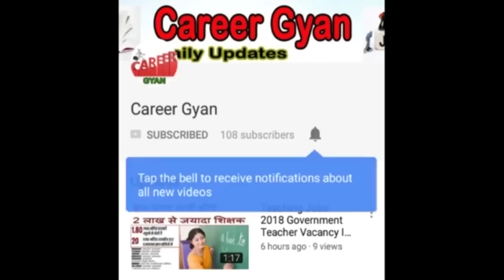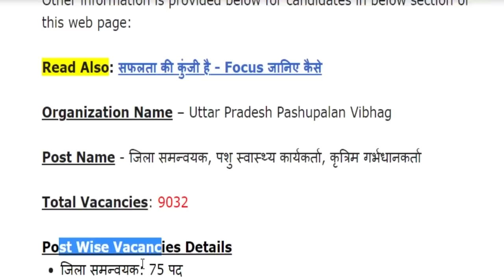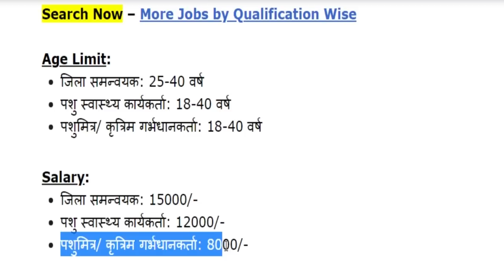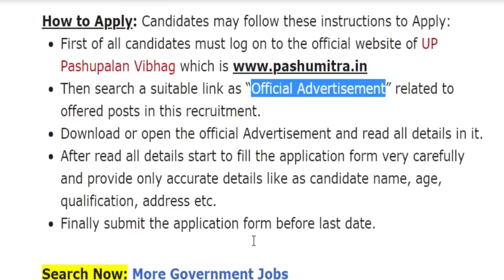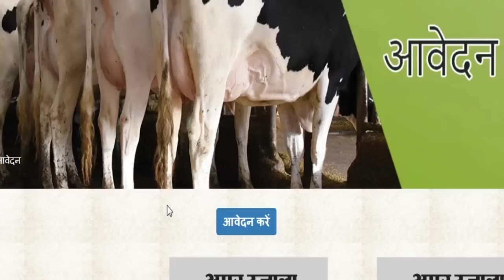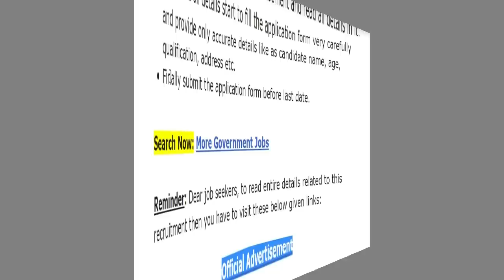9000+ खाली पदों पर पशुपालन विभाग में निकली 2019 की बड़ी भर्ती (UP Pashupalan Vibhag Recruitment)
Hey guys, here in this video we are providing you details about Pashupalan Vibhag Recruitment 2019 latest update. Recently application forms are inviting from Indian national eligible candidates by Uttar Pradesh Pashupalan Vibhag for fill up the जिला समन्वयक, पशु स्वास्थ्य कार्यकर्ता, कृत्रिम गर्भधानकर्ता Posts. Through this recruitment notification there are Large Numbers of vacancies will be fulfilled. Candidates who are eligible and liable for this recruitment opportunity, they can apply on or before last date. For more information related to this recruitment opportunity like eligibility criteria, selection process, application fee details, so please see this video till the end.